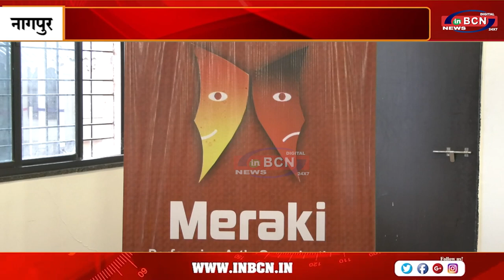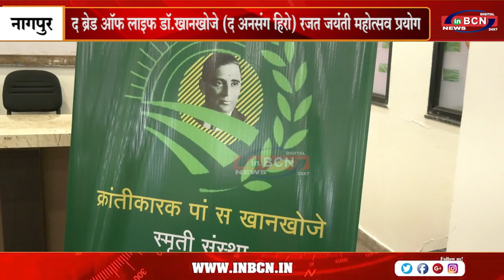द ब्रेड ऑफ लाइफ डॉ खानखोजे द अनसंग हिरोरजत जयंती महोत्सव प्रयोग........INBCN NEWS